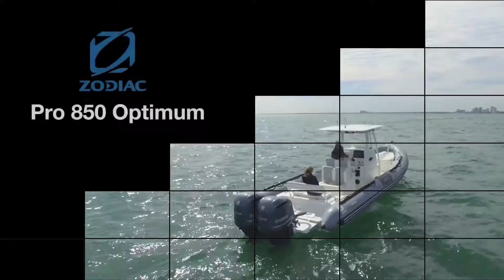Zodiac Pro 650